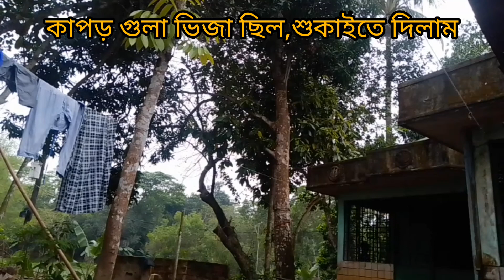দুদিন আগের ভিডিও,রমজান আসতেছে,দিনের বেলা শেষ চা খেলাম